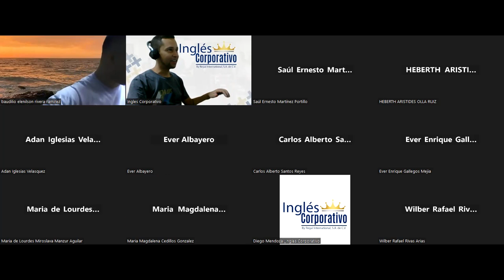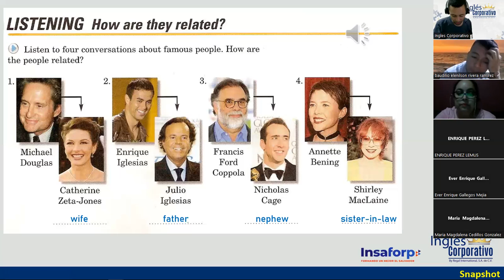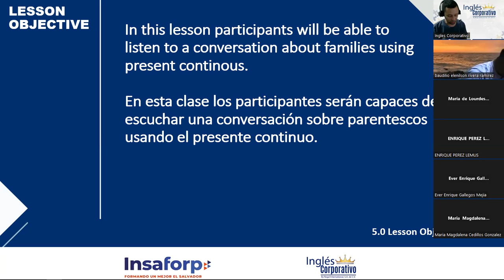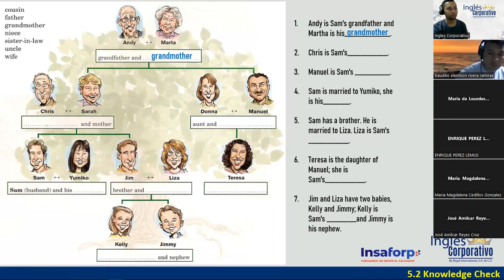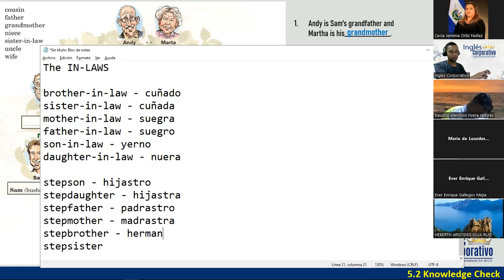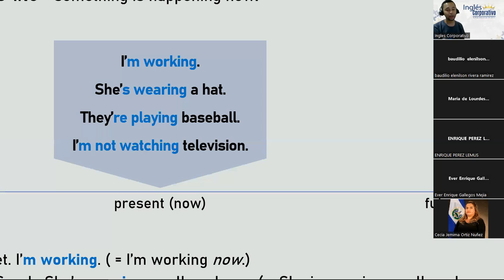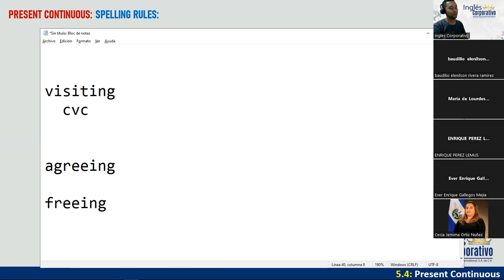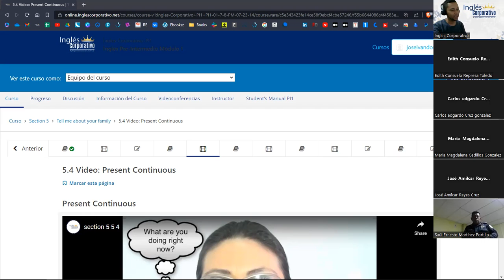13 - 15-08-23 - FI-REGAL-57 - DOÑÁN - FAMILY MEMBERS / PRESENT CONTINUOUS